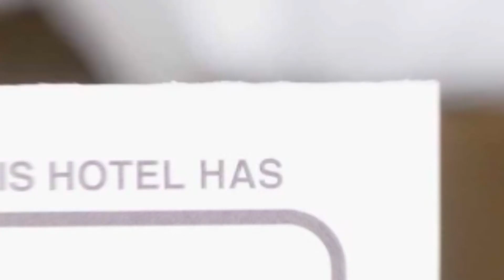Agy75 hotel review | Hotels in Tomis Nord | Romanian Hotels